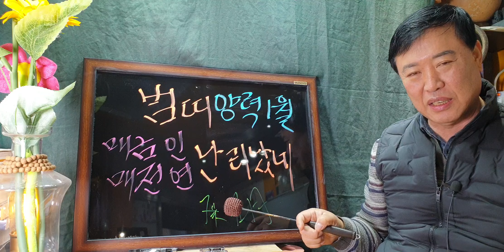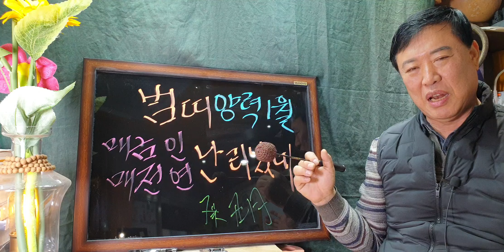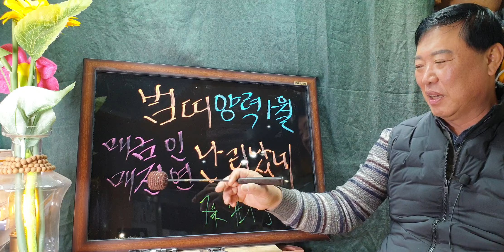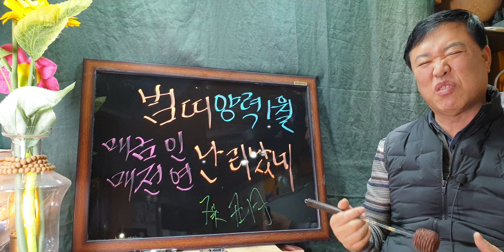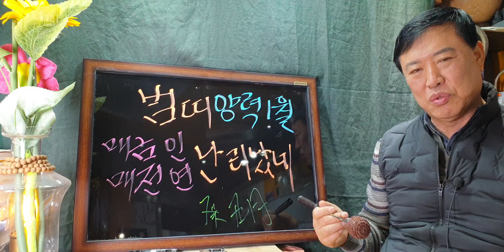범띠(양력1월경사났네~)매매ㆍ연애ㆍ수술ㆍ금전운등대박나네요ㆍ전포항대학사주명리학과교수ㆍsbs백년손님운세출연313회 ㆍ현포항에서30년철학관운영중010 3534 6632